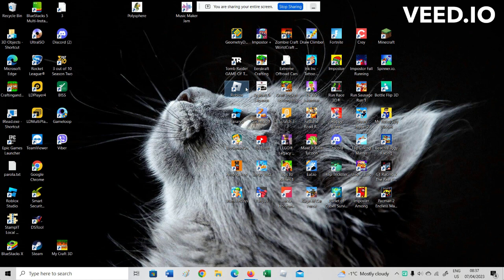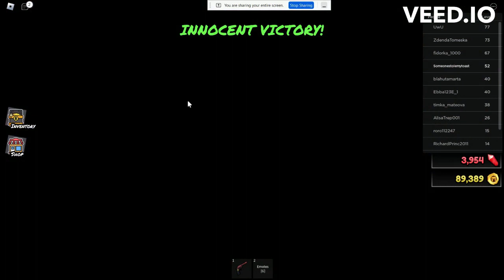i will show you the mice in tmmx